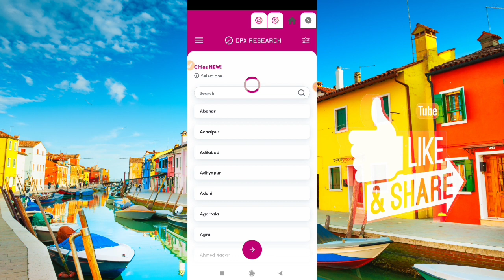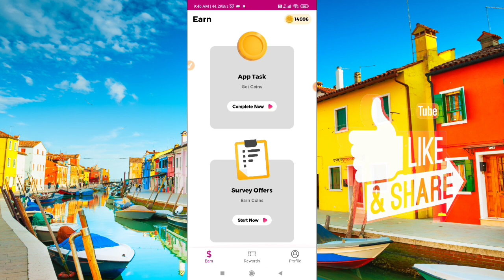Mrewards New Update Coin Trick | Mrewards Coin Add Script | Mrewards Coin Trick 2022 Rahultricks🤑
Covered Topic :-
Earn Per Day 10Rs App,

pocket friend play time not ready problem,
pocket friend app playtime 100% on,
pocket friend playtime add coin trick,
Spin to ff diamond app,
Spin to ff diamond,
lucky spin to ff diamond,

Mgamer app Covers :-
Mgamer new update,
Mgamer Coin Add Trick2021,
MGamer App ReferTrick2021,
MGamer App Se Paise Kaise Kamaye, MGamer App New Trick,
mgamer script coin adder,
mgamer script coin adder facebook,
mgamer coin,
mgamer coin script,
mgamer mod apk unlimited coins,
mgamer piano game trick,
mgamer me yuno survey kaise complete
kare,
mgamer task kaise complete karen,

       💥Rahultricks💥